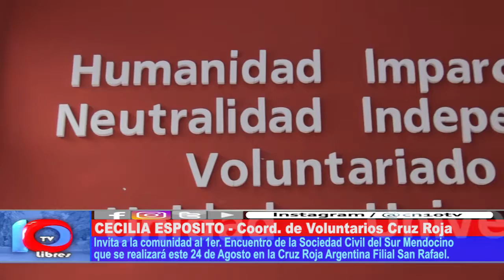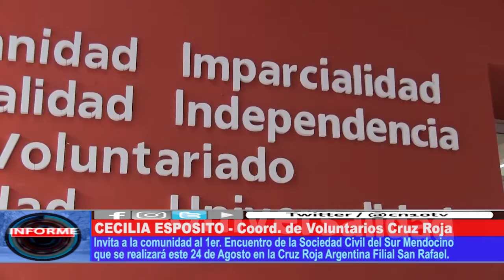GENERANDO VÍNCULOS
Se realizará en San Rafael el 1° encuentro de asociaciones civiles de la zona sur. La iniciativa está impulsada por la filial local de la Cruz Roja para generar un espacio de vínculos que permitan aunar esfuerzos en determinadas temáticas relacionadas a la salud y a la seguridad.